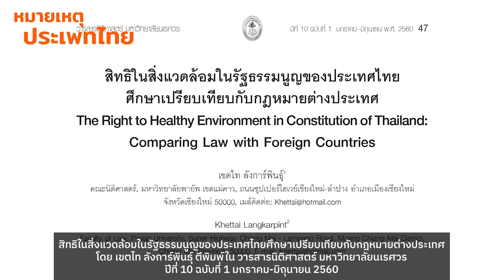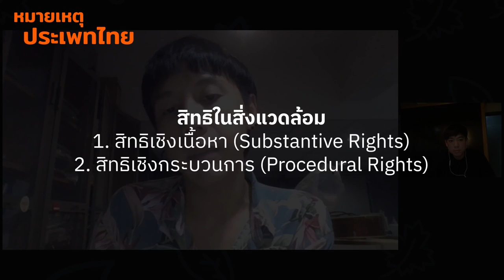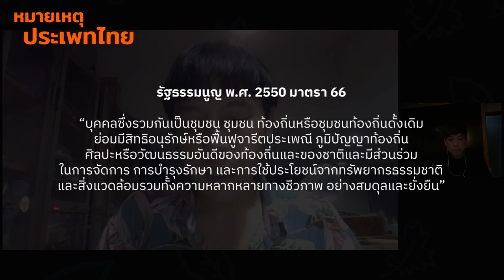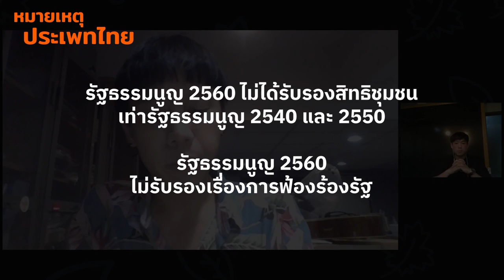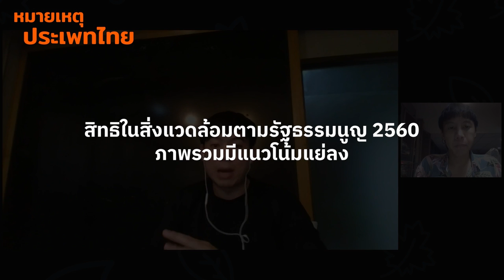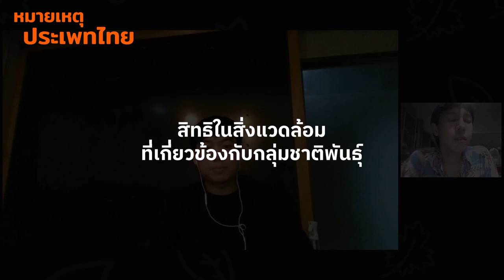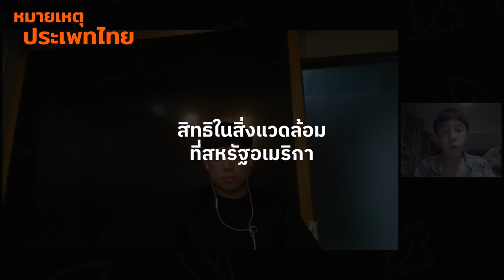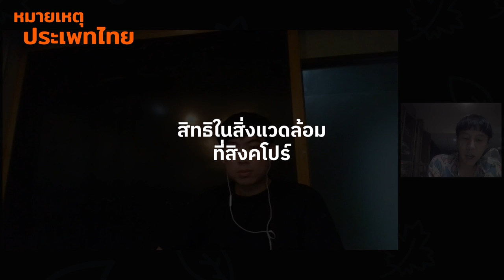สิทธิสิ่งแวดล้อมในรัฐธรรมนูญไทย | หมายเหตุประเพทไทย EP.443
หมายเหตุประเพทไทยสัปดาห์นี้ ต่อศักดิ์ จินดาสุขศรี และชานันท์ ยอดหงษ์ เสนอเรื่องสิทธิในสิ่งแวดล้อม ซึ่งในต่างประเทศถูกรับรองหลัง “ปฏิญญาริโอว่าด้วยสิ่งแวดล้อมและการพัฒนา” เมื่อปี 2535 และเริ่มปรากฏในรัฐธรรมนูญไทย ตั้งแต่ฉบับ 2540 และ 2550 อย่างไรก็ตามในรัฐธรรมนูญ 2560 ไม่ได้รับรองสิทธิชุมชนเท่ากับรัฐธรรมนูญก่อนหน้านี้ และเพิ่มบทบาทของรัฐมากขึ้นอีก ซึ่งจะยิ่งทำให้ภาคประชาสังคมมีสิทธิมีเสียงเบาบางลงที่จะทัดทาน หากรัฐมีการดำเนินโครงการที่จะส่งผลกระทบต่อสิ่งแวดล้อม

พร้อมแนะนำบทความ “สิทธิในสิ่งแวดล้อมในรัฐธรรมนูญของประเทศไทยศึกษาเปรียบเทียบกับกฎหมายต่างประเทศ" โดยเขตไท ลังการ์พินธุ์ ตีพิมพ์ใน วารสารนิติศาสตร์ มหาวิทยาลัยนเรศวร ปีที่ 10 ฉบับที่ 1 มกราคม-มิถุนายน 2560